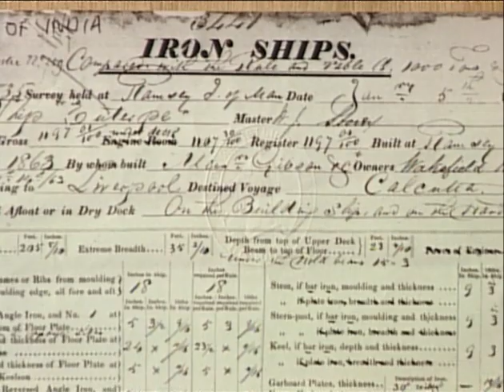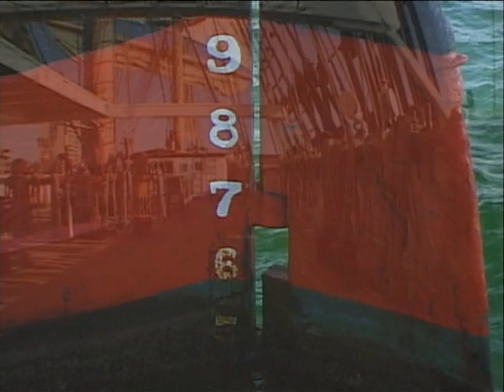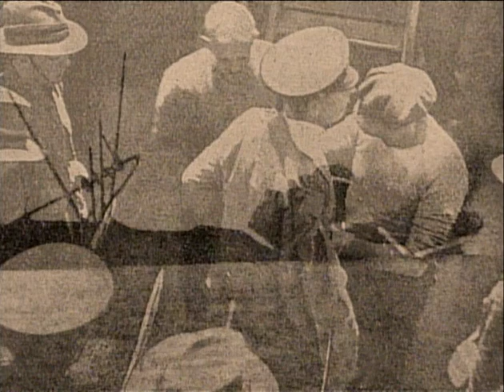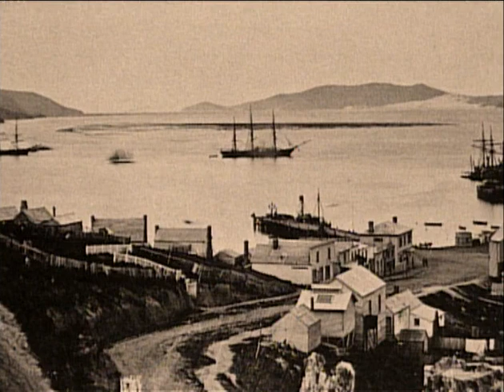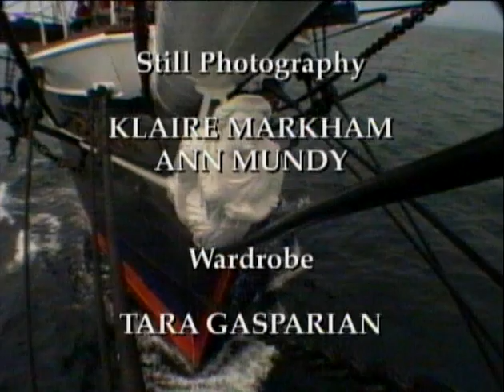Great Ships; The Windjammers